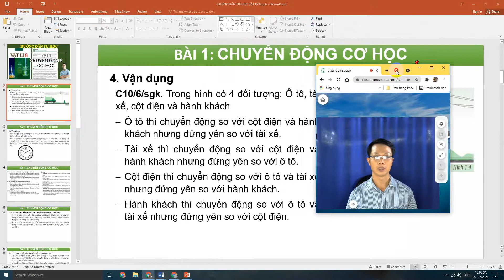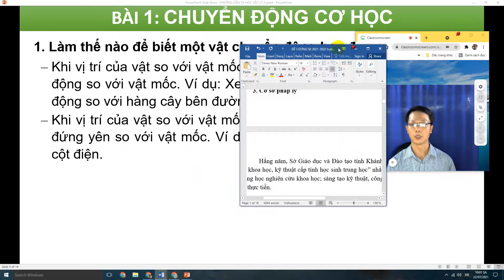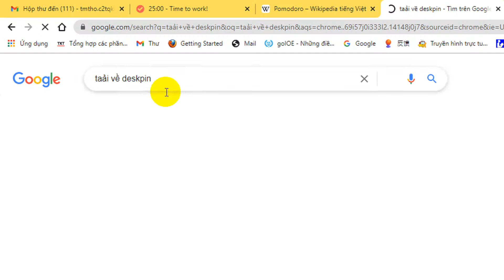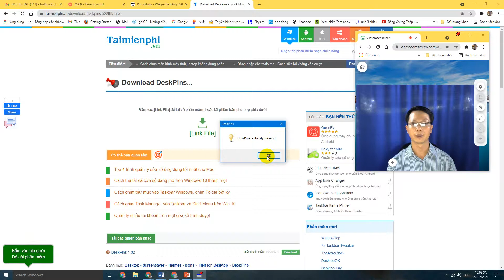TIỆN ÍCH Cố định cửa sổ trên cùng trong màn hình máy vi tính (deskpin)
👉Chào mừng các bạn đã đến với kênh Thầy Thọ C2

👍Là Kênh Chuyên đăng tải
- Những video về dạy học ở cấp 2 (cấp Trung học cơ sở) Nhằm giúp cho các em học sinh có thể tự học, củng cố lại kiến thức sau khi học trên lớp đặc biệt là 2 môn vật lý và tin học..😁
-  Một số video về trường học và về ứng dụng công nghệ thông tin trong nhà trường đặc biệt là hoạt động dạy và học.
- Những video học Phật của Thọ cũng chia sẽ với mọi người để giúp mọi người thân tâm thường an lạc.
-Nếu quý vị và các em học sinh yêu thích và quan tâm thì hãy nhấn đăng ký kênh để theo dõi và ủng hộ cho Thọ nhé...Cám Ơn Mọi Người Rất Nhiều..!!